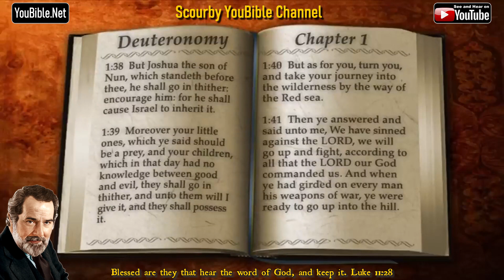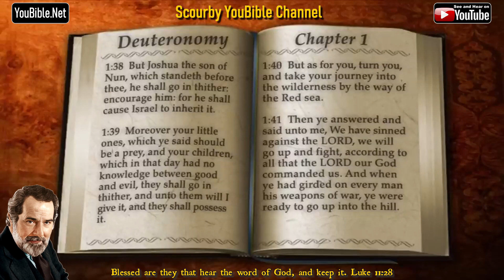5-Book of Deuteronomy | By the Chapter | 1 of 34 Chapters Read by Alexander Scourby | God is Love